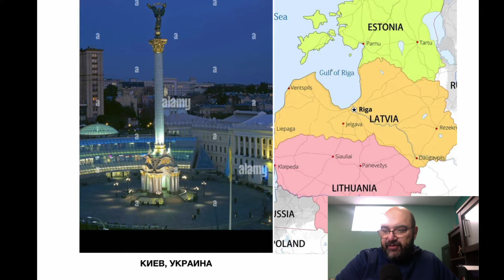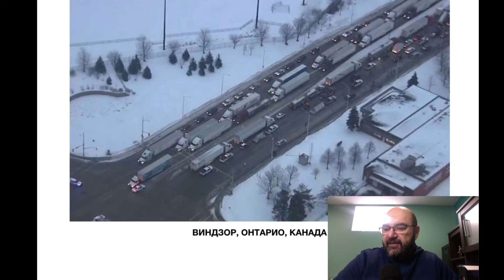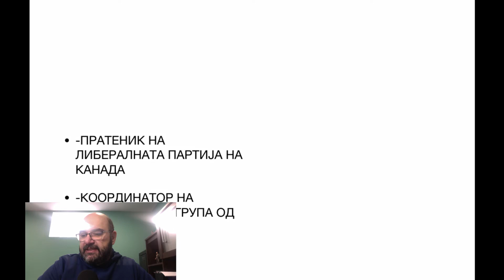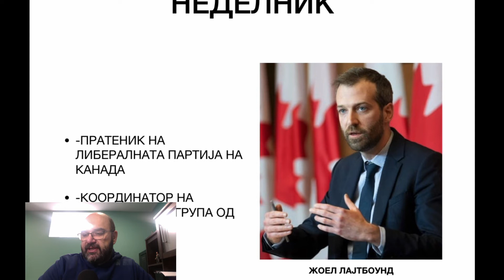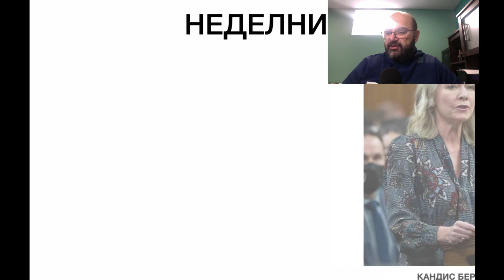Глас На Слободна Македонија-НЕДЕЛНИК 5-та Епизода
Во денешното издание на Неделникот, ќе стане збор за
-Дипломатските напори за решавање на Руско-Украинската Криза
-Канадските како и Глобалните протести против КОВИД мерките
-Како и состојбата во Конзервативната Партија на Канада